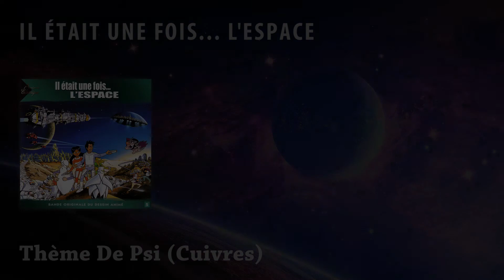Thème De Psi (Cuivres) - Il était une fois... L'espace (HQ)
Morceau tiré de l'album OST "Il était une fois... L'espace" de Michel Legrand.

Cette vidéo a été réalisée et montée par Sylvanus pour Music One.